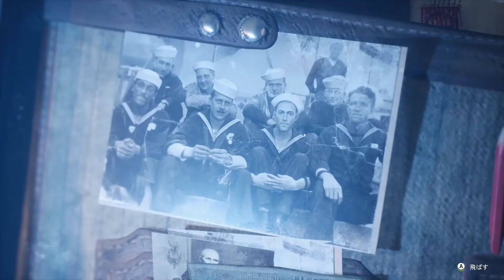クトゥルフｘホラーｘ探偵【The Sinking City】#1 自称名探偵チャールズ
主人公チャールズは原因不明の幻覚症状に悩まされている探偵だ。ヨハネス・ヴァンダー・バーグという人物から、オークモントへという街への招待状が届いた。
どうやら病の解明に進展をもたらすような出来事が起こっているらしい・・・行かねば・・・。

使用楽曲Youtubeオーディオライブラリ　Royal